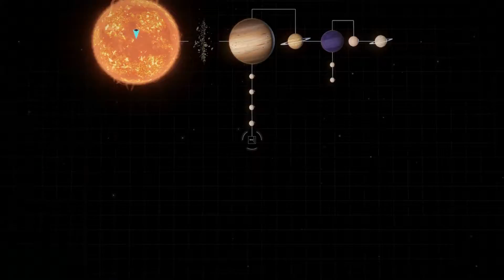ELITE DANGEROUS | #19 | Kleine Probleme, kleine Änderung, kleiner Gewinn